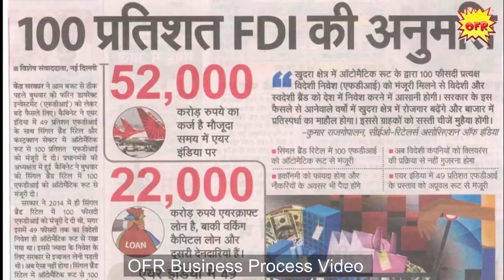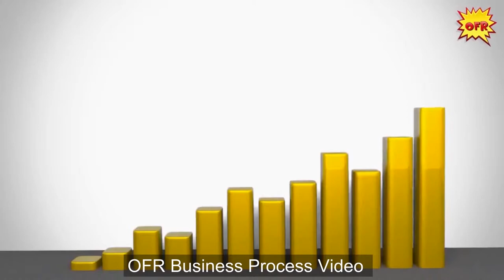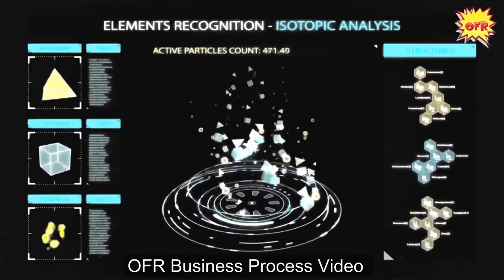OFR Business Process | Marathi Version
OFR APP is an E-commerce platform, this video explains about the process between the Customers to Retailers as well Retailers to Wholesalers to connect each other in simple and easiest way with good relation, all A-Z categories is listed to improve their business to next level and grow our India economically.